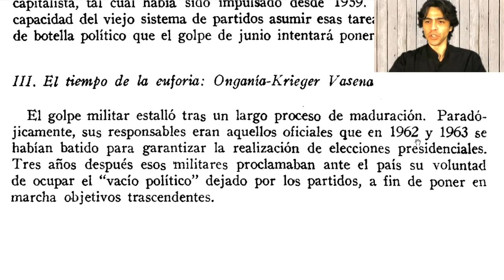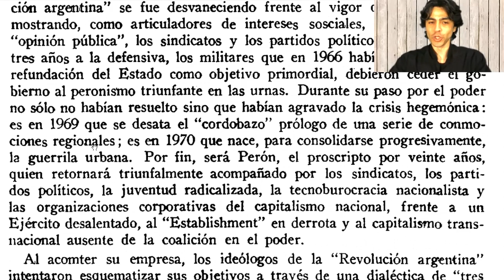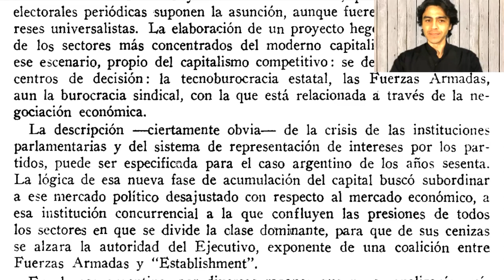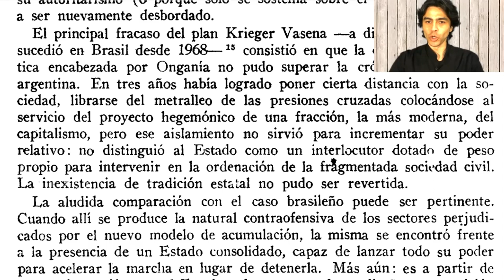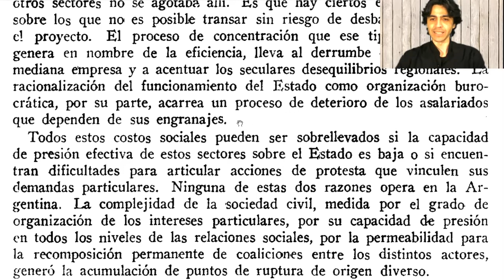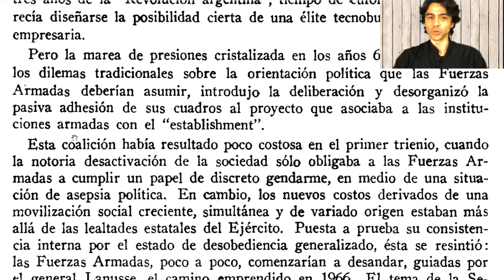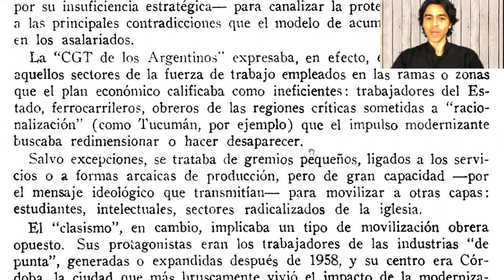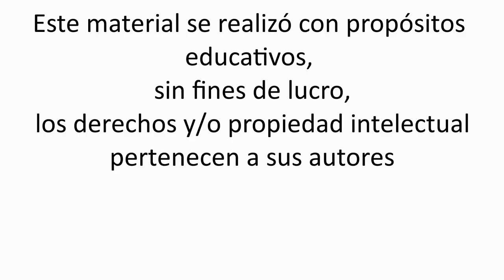Juan Carlos Portantiero - Economía y política en la crisis argentina, 1958-1973 - 2 de 3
Lectura de:
-Portantiero, J. "Economía y política en la crisis argentina, 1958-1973", en Waldo Ansaldi y José Luis Moreno (comp.), Estado y sociedad en el pensamiento nacional, Buenos Aires, Cántaro, 1996 (pp. 531-565).

00:00 3 -El tiempo de la euforia: Ongania-Krieger Vasena